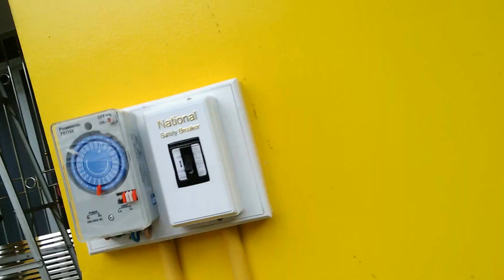เทสระบบไฟฟ้าปั๊มน้ำผุที่ติดตั้งเสร็จเเล้วเป็นเเนวทางเผื่อใครจะติดตั้งด้วยตัวเอง